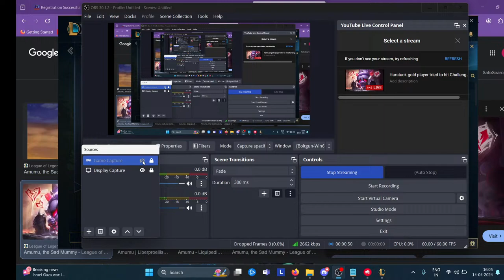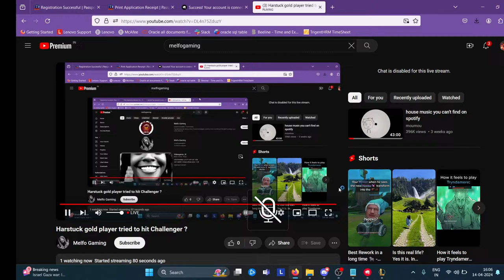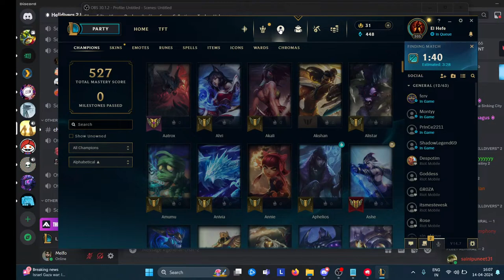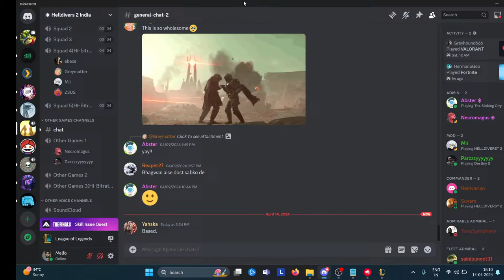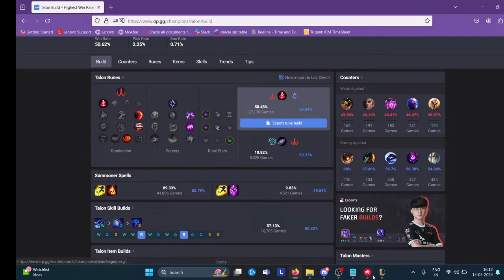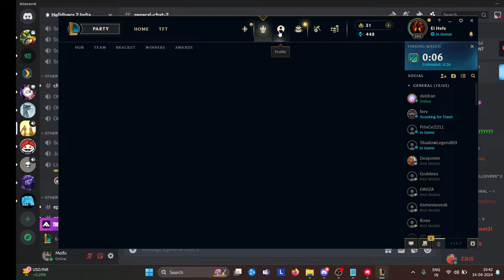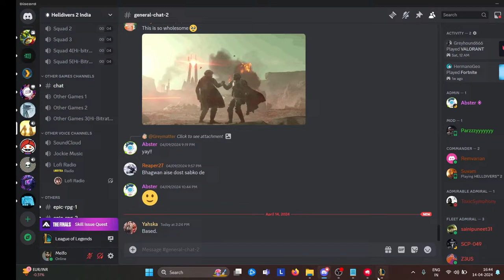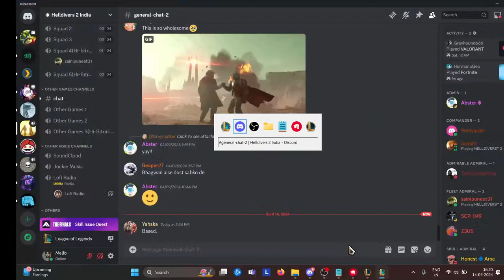Harstuck gold player tried to hit Challenger ?